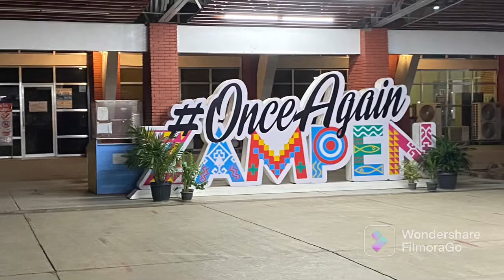Ipil to MANILA Journey | partTWO